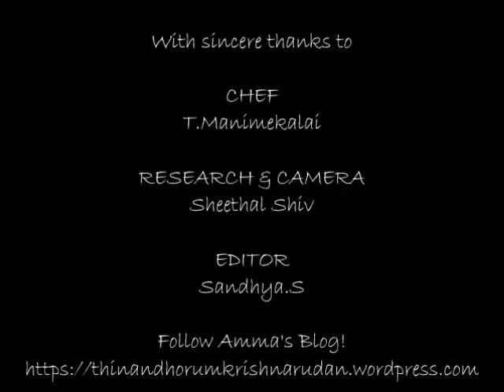Vegetarian meals(வெஜ் மீல்ஸ்)Meal planning / Sivakasi Samayal / Video - 413